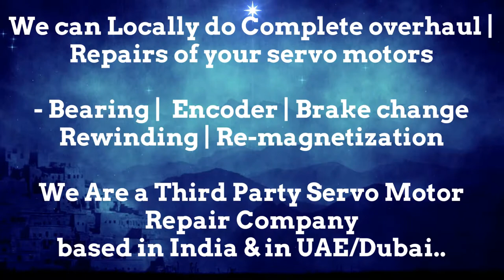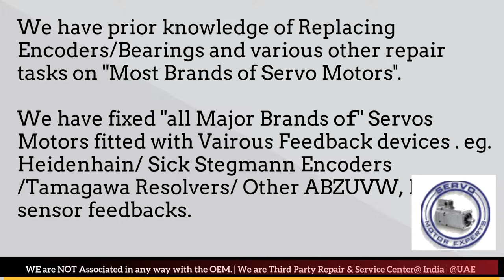TetraPak Tetra Pak Motor Service Center Spare parts Supplier motor Drive Encoder Resolver Repair